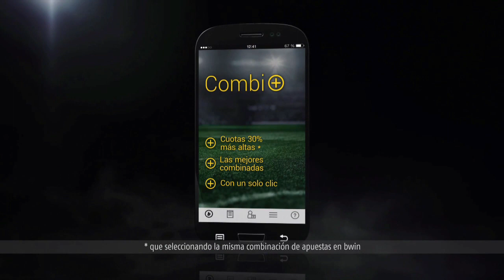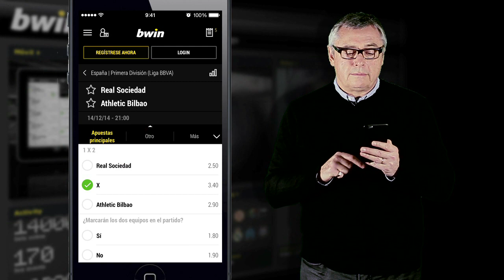¿Qué ocurrirá en el derby vasco?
Este domingo voy a tener la suerte de atestiguar en directo el derby vasco entre la Real Sociedad y el Athletic Club.

La Real Sociedad llega al derby tras sufrir una contundente derrota en el Madrigal a manos del Villarreal.

El Athletic Club acude al encuentro tras sufrir un traspiés en la catedral con el Córdoba.

No se pierdan mi pronóstico del partido que disputarán Real Sociedad y Athletic Club.